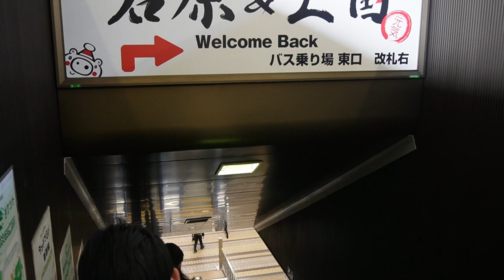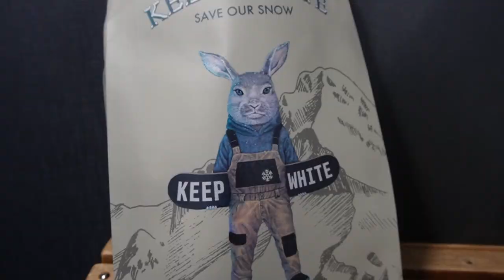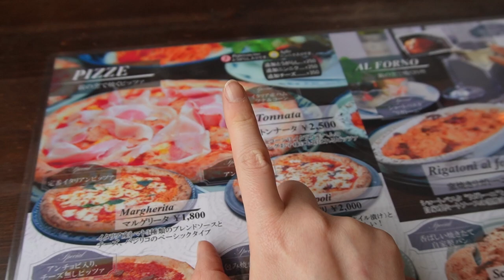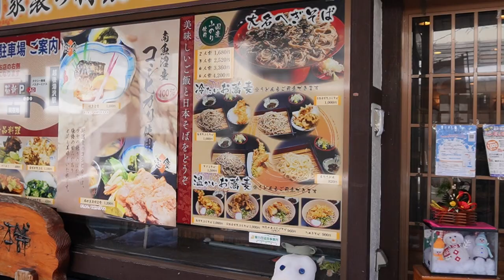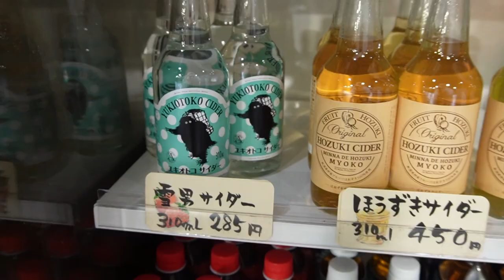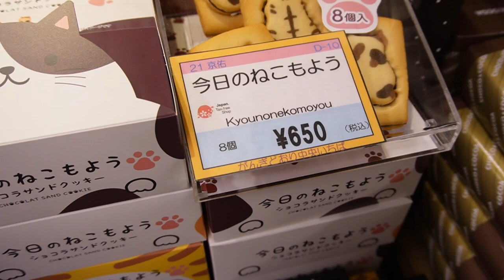Solo Trip to Echigo Yuzawa in Japan! ❄️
Hello everybunny!

I did a spontaneous one-night trip to Echigo Yuzawa in Niigata and it’s one of the most magical places I’ve ever been to! I stayed at Taki no Yu, an onsen nearby to the station and all I did was eat and have adventures! Let me know what you think!